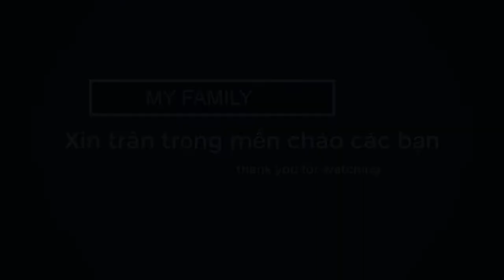Anh Bằng handmade giới thiệu tận tâm trong nhóm gia đình vlog _My family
Anh Bằng handmade giới thiệu tận tâm
một người năng động và đầy nhiệt huyết
trong nhóm gia đình vlog -my family
THÔNG TIN LIÊN LẠC CỦA My family